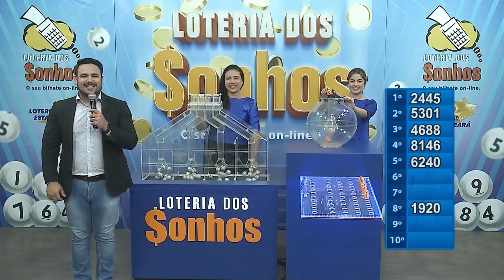17/07/2023 - 03 EDIÇÃO - LOTERIA DOS SONHOS